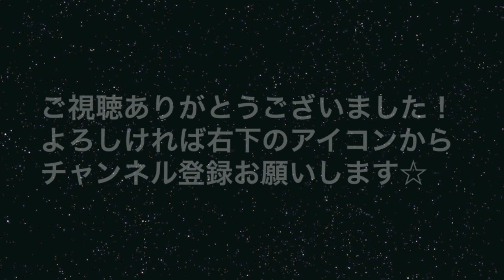メガネをかけたイケメン芸能人・特集☆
メガネをかけたイケメン芸能人を集めました☆

成宮寛貴・溝端淳平・TETSUYA（EXILE）・伊勢谷友介・向井理・森山未來・長谷川博己
水嶋ヒロ・ディーン・フジオカ・藤森慎吾（オリエンタルラジオ）・福山雅治・江口洋介
松坂桃李・松田龍平・ウエンツ瑛士・福士蒼汰・小栗旬・山本裕典・玉木宏・三浦翔平
三浦春馬・佐藤健・松田翔太・岡田将生・安藤政信・西島秀俊・DAIGO・加瀬亮・綾野剛
桐谷健太・妻夫木聡・窪塚洋介・GACKT・瑛太 ♦ ♦